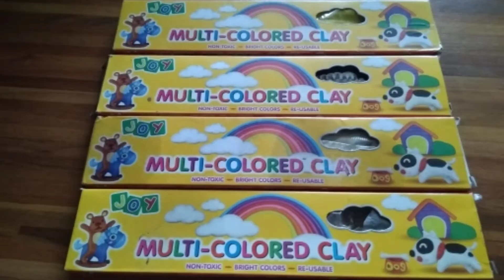DIY Shooky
A Do It Yourself concept ...  I am so inlove with one of BT21 Character which is made out of clay.

When I am bored, Can't resist making one for myself because it is easy to make...